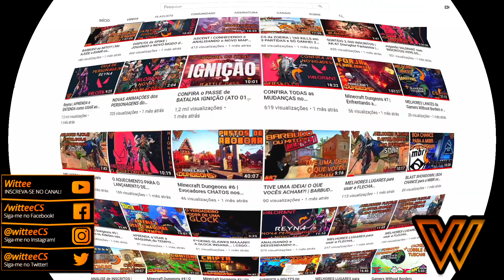Liberando a Skin Wanda, o Vombate - Passado Desmascarado N. VERTED | CRASH BANDICOOT 4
Salve galera!
Continuando a série para PLATINAR o Crash Bandicoot 4 It's About Time, trago a fase Passado Desmascarado em 100%!
Como é uma fase de chefe, precisamos derrotar Neo Cortex no nosso último confronto no modo N. VERTED para completar e conseguir a SKIN Wanda, o Vombate, da Coco!

Guia do Vídeo:
00:00 - Introdução
01:10 - Passado Desmascarado N. VERTED - Chefão Neo Cortex
05:15 - Visual Wanda, o Vombate & Encerramento